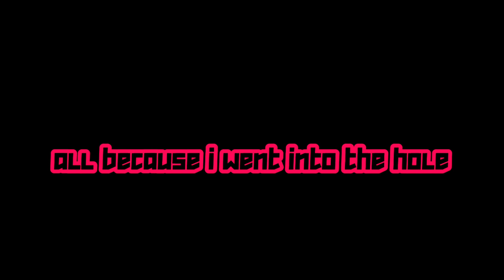PRESSURE on Roblox is Kinda LIKE DOORS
I died multiple times💀